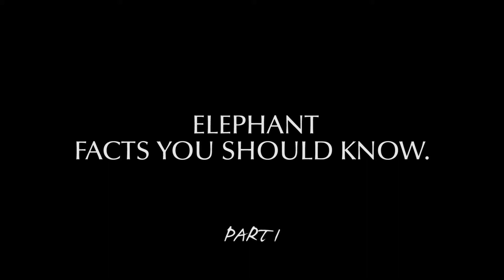Elephant facts you should know | Learn about wildlife with EcoTraining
Elephants are such incredible creatures. Not only do they love eating, they are also super intelligent. Watch this video to learn more about this gentle giant

Video credit: Willie van Eeden

To find out more about EcoTraining's Safari Guide and Wildlife training programmes